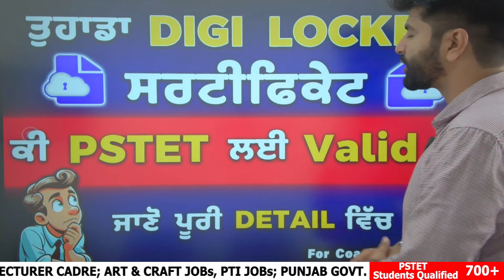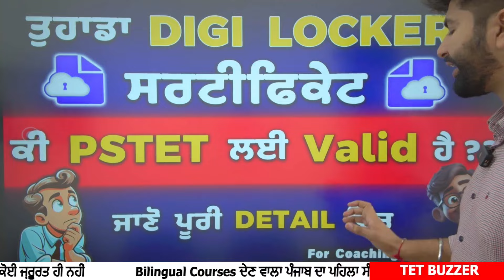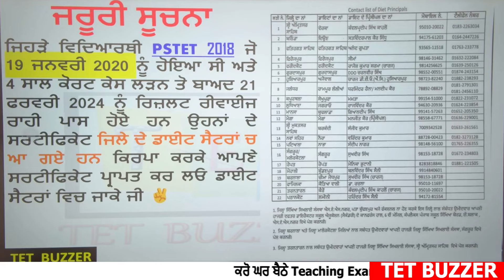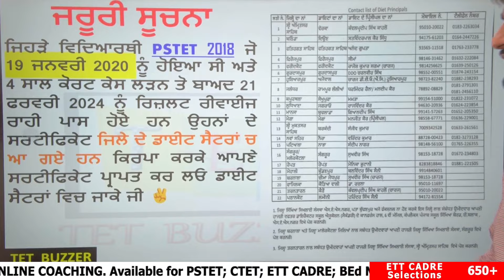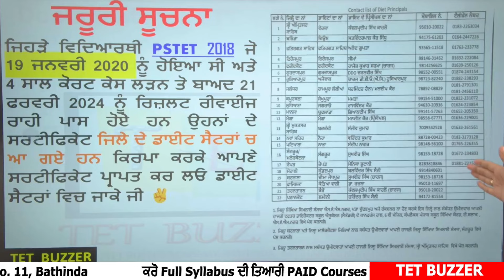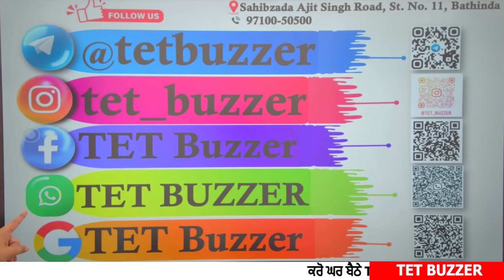ਕੀ "Digi Locker ਸਰਟੀਫਿਕੇਟ" PSTET ਲਈ Valid ਹੈ ?🤔📜 ਜਾਣੋ ਪੂਰੀ DETAIL ਵਿੱਚ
𝓙𝜪𝜤𝑵 📢𝐏𝐒𝐓𝐄𝐓 𝐂𝐨𝐮𝐫𝐬𝐞𝐬 (𝟐𝟎𝟐𝟒)

📢 Our Courses📚:-
➡️TET BUZZER Academy By Anmol Arora All Courses:

▞▞▖𝐋𝐞𝐜𝐭𝐮𝐫𝐞𝐫 𝐂𝐚𝐝𝐫𝐞 𝐂𝐨𝐮𝐫𝐬𝐞𝐬 (𝟐𝟎𝟐𝟑-𝟐𝟒) ▞▞▖